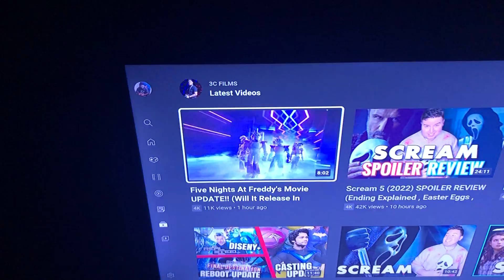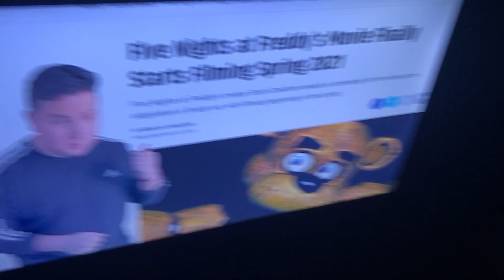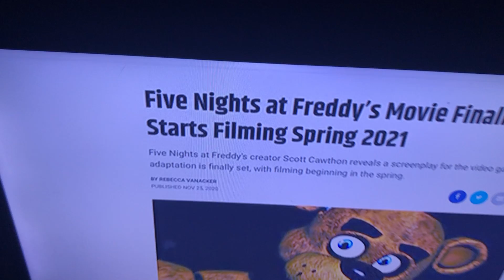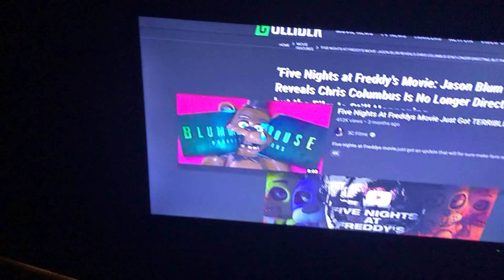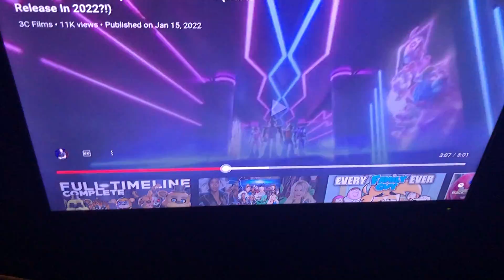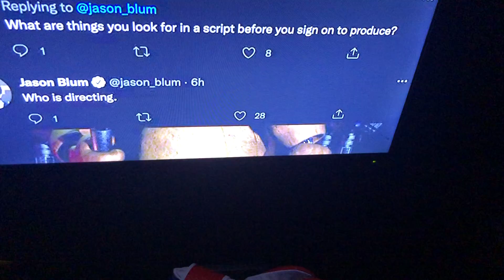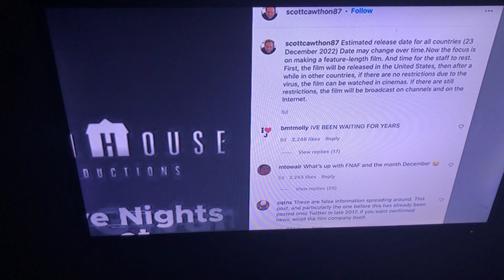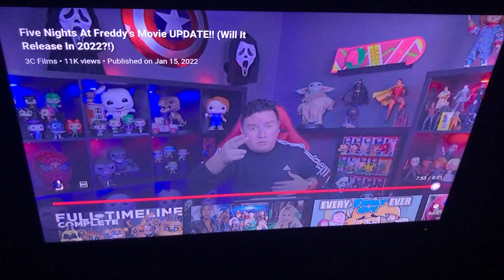3c Films Fnaf Movie Update Reaction (Warning Not Huge News But Just Watch)